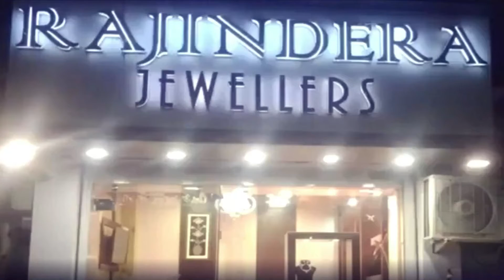रंगों के पर्व पर बस सुविधा पाकर झूम उठा करसोग